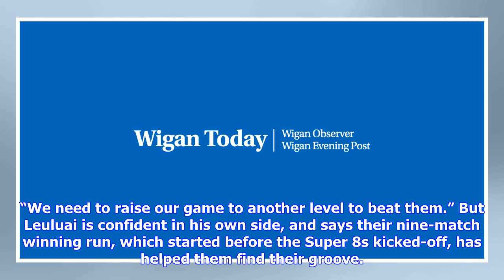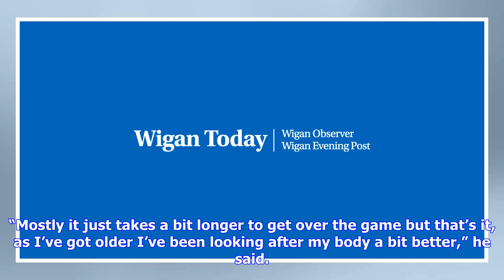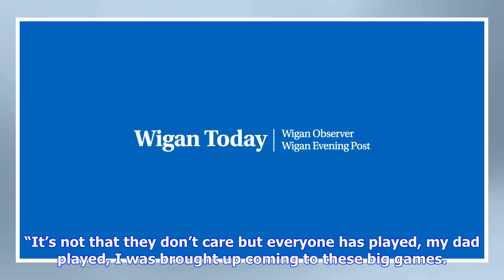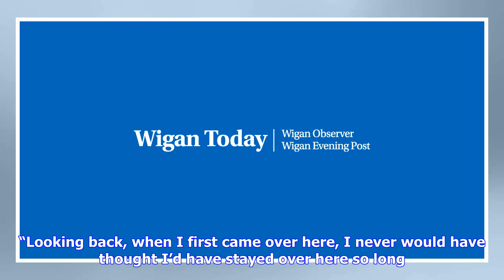No doubts from Wigan Warriors ace Thomas Leuluai of Grand Final threat posed by Warrington Wolves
They face Warrington for the third time in a title decider at Old Trafford, having beaten the Wolves in 2013 and 2016. But after seeing Warrington’s display against league leaders St Helens in their 18-13 semi-final win last Thursday, Leuluai has called on his team-mates to find another gear. “I thought Warrington played really well. I know how hard it is to come back after a Challenge Cup final loss, and to come back and play like that against the best team all year was impressive,” he said. “W...